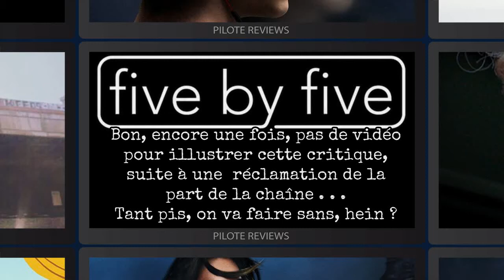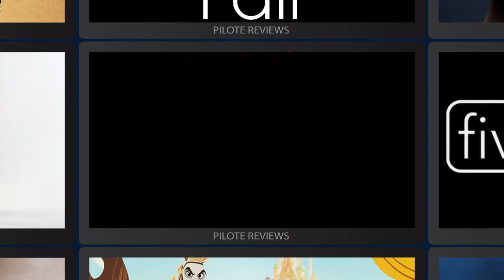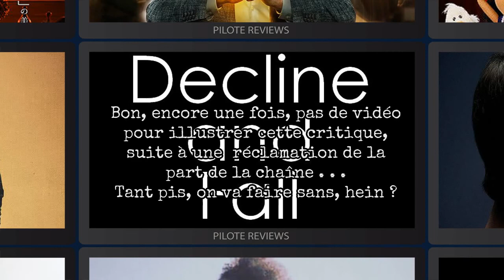Pilote Reviews #28 : 13 reasons why, Harlots, The Marvelous Miss Maisel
Retour sur les nouvelles séries de la dernière quinzaine de mars, avec :

Jeudi 16 mars
Snatch, Crackle

Vendredi 17 mars
Julie's Greenroom, Netflix
Iron Fist, Netflix
Samurai Gourmet, Netflix
You Are Wanted, Amazon
Budding Prospects, Amazon
The Legend of master legend, Amazon
The New V.I.P's, Amazon
The Marvelous Mrs Maisel, Amazon
Oasis, Amazon

Anne, CBC

Mardi 21 mars
Nobodies, TV Land

Mercredi 22 mars
Shots Fired, Fox

Vendredi 24 mars
Ingobernable, Netflix

Tangled, Disney Channel

Lundi 27 mars
Harlots, Itv
Five by five, BBC3

Mardi 28 mars
Rebel, Bet

Mercredi 29 mars
Imaginary Mary, ABC

Vendredi 31 mars
13 reasons why, Netflix
Decline and Fall, BBC1